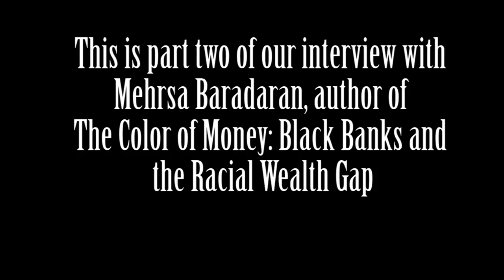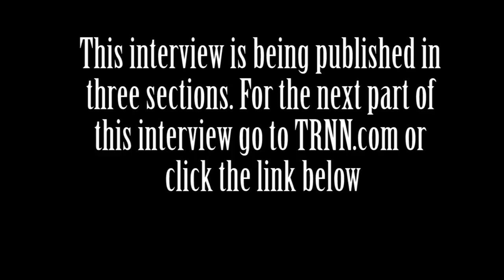The Color of Money: Black Banks and the Racial Wealth Gap (2/3)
Mehrsa Baradaran details how government policy created the white middle class wealth while simultaneously impoverishing African Americans